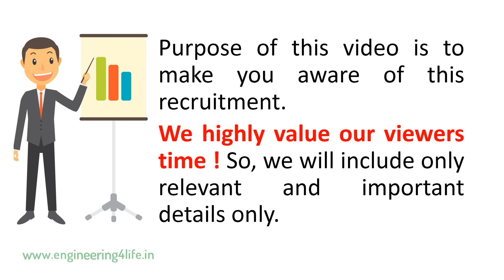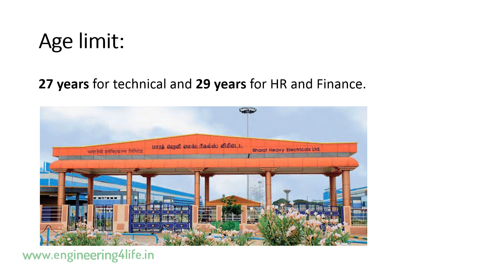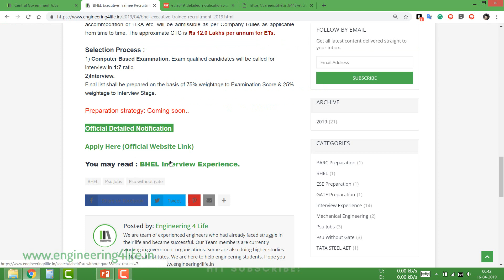BHEL Executive Trainee Recruitment 2019 Without GATE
Here is the very important job update of BHEL Executive trainee recruitment 2019 (Without GATE)